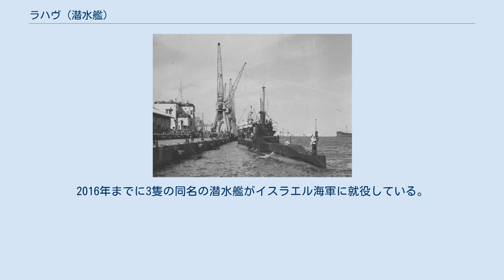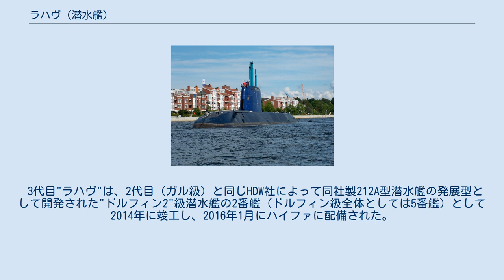ラハヴ (潜水艦)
歴代 "ラハヴ" エンブレム ラハヴ（Rahav）はイスラエル海軍の潜水艦の名称である。
2016年までに3隻の同名の潜水艦がイスラエル海軍に就役している。
 "ラハヴ"の名は古代からカナン地方に伝わり、聖書のイザヤ書51章9節にも登場する海に棲むモンスター"ラハブ"の名に由来する。
 また、同じくイスラエル海軍で運用されているサール5型コルベットの2番艦にも"ラハヴ"の名が付けられているが、こちらは"Lahav"と綴られ、意味は"Blade"(刃)である。
 初代"ラハヴ"は、イギリス海軍のS級潜水艦"サングイン"（HMS Sanguine, P266）をイスラエルが1959年に導入したものである。
1958年に導入された同型艦のタニンとは異なり1967年の第三次中東戦争には実戦投入されず、翌1968年にタニンの部品取り用として除籍、解体された。
 2代目"ラハヴ"は、西ドイツのHDW社で同社製206型潜水艦の発展型として開発されたガル級潜水艦の3番艦として、1977年12月に就役した。
1982年のレバノン侵攻作戦（ガリラヤの平和作戦）時に作戦投入されたとされる。
1997年に退役。
 3代目"ラハヴ"は、2代目（ガル級）と同じHDW社によって同社製212A型潜水艦の発展型として開発された"ドルフィン2"級潜水艦の2番艦（ドルフィン級全体としては5番艦）として2014年に竣工し、2016年1月にハイファに配備された。